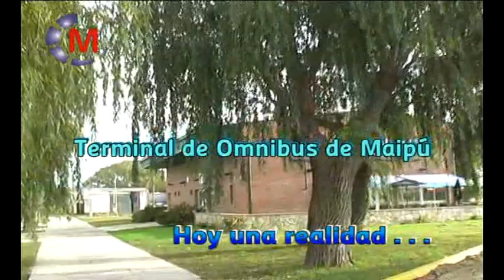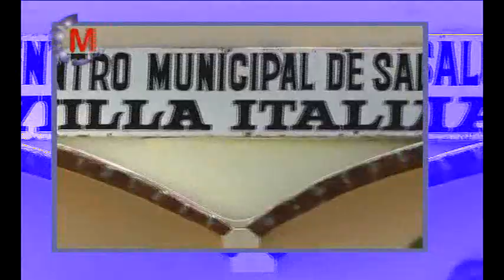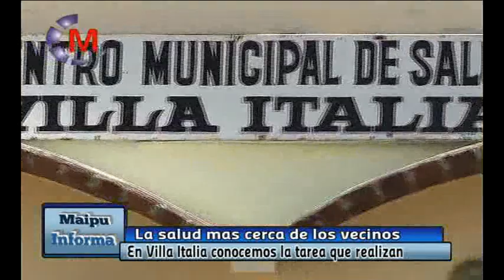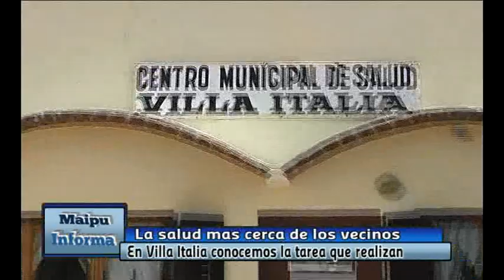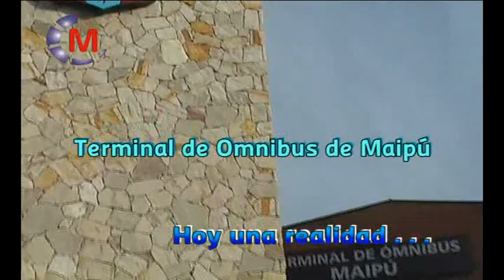Maipú Informa TV - Emisión 124 (viernes 1 de Noviembre 1)